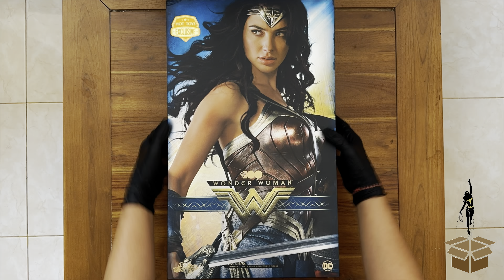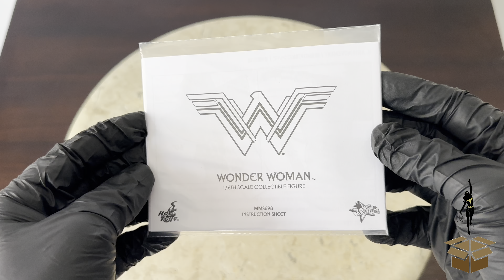WONDER WOMAN WB100 EXCLUSIVE 1/6 SCALE BY. HOT TOYS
Hi Guys,
Today We will unbox and review a "Wonder Woman" WB100 Exclusive 1/6th Scale by. Hot Toys. This Exclusive action figure was made to celebrate Warner Brothers' 100 years anniversary with a fully likeliness of Gal Gadot portrait as Wonder Woman.

Timestamp
0:00 Opening
0:53 Unboxing & Inside The Box
0:59 Review & Assemble
10:39 Articulations
11:48 360 View & Details
13:11 Closing

WONDER WOMAN WB100 EXCLUSIVE EDITION
Manufacturer : Hot Toys
Brand               : DC Comics
Scale                : 1/6
Materials         : Silicon (for the body) and Wool Fiber (for the hair)
Product Size   : Height: 11.42" (29 cm)